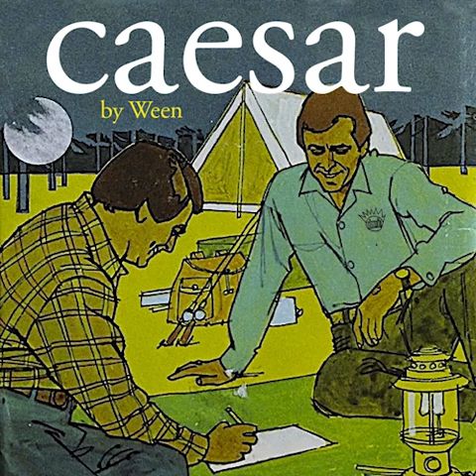Ween - Eulogy For David Anderson (HQ)